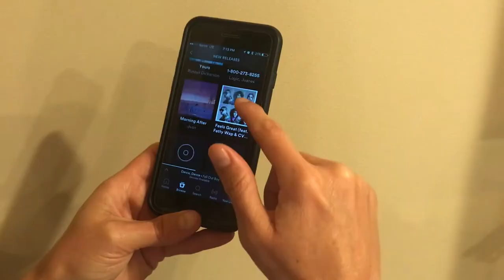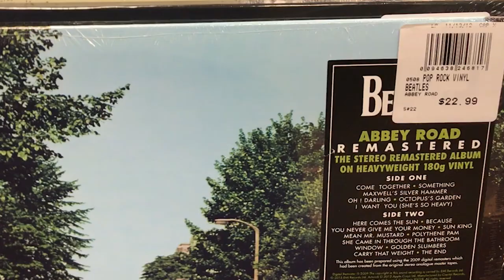The Revival of Vinyl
Video made by Anna Small
Audio: The Rope River Blues, The Vistas Missing View